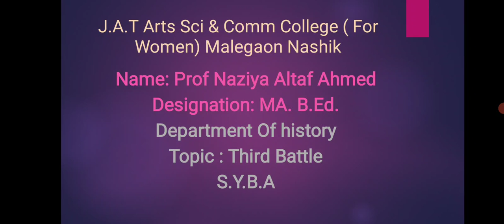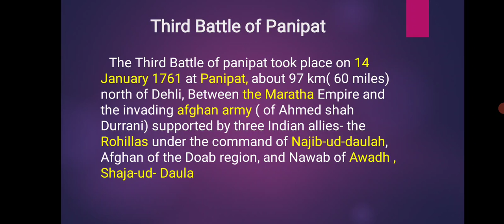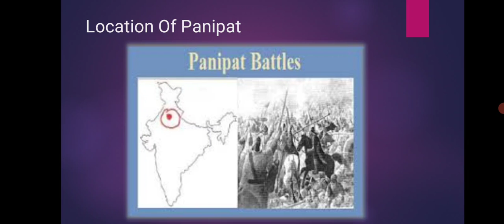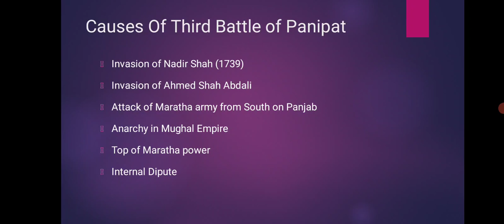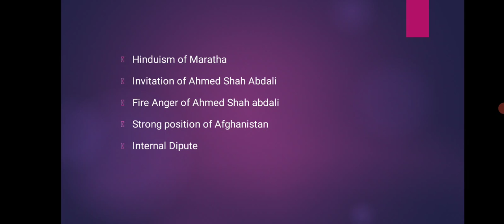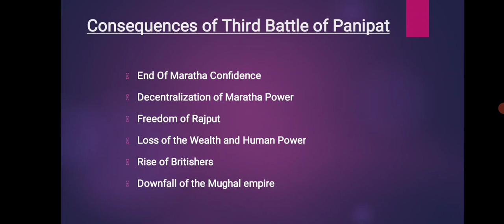SYBA | History | Third Battle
Subject: History
Class: SYBA
Topic: Third Battle

Video Lecture by:
Prof. Ansari Naziya
(Asst. Prof. in History)

Malegaon Dist-Nashik